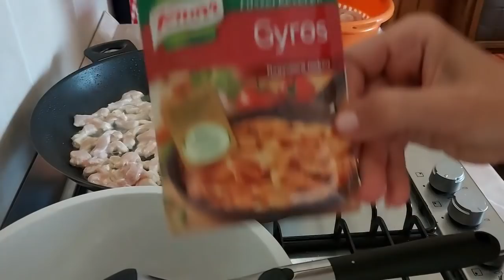Gírosz készült, mi így szeretjük ( Gyros )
Elkészítés a videó alapján
Hozzávalók =
2 kg. csirkemell
2 db. kisebb citromnak a leve
1 p. teás k. oregáno , szurokfű
olívaolaj
fűszerkeverék, majdnem kettő tasak ment rá.
A hasábburgonyát ha készítitek másnapra akkor sütés után ne sózzátok, csak mikor már készre tálalásra készítitek,  a lejátszási listánál a húsok köretek mappában van róla videó.